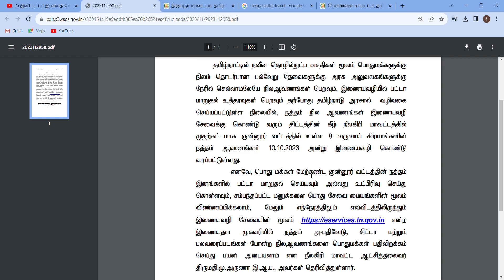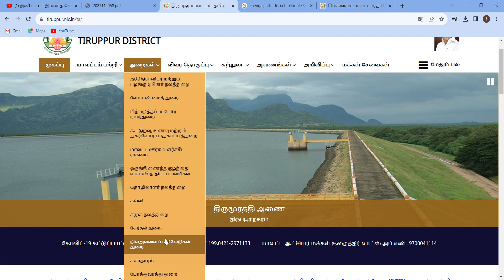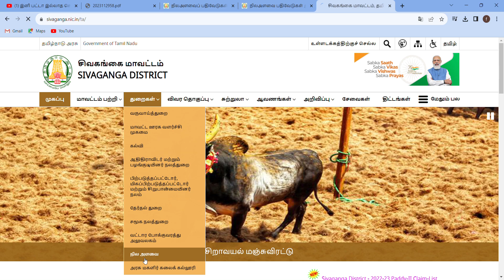நத்தம் பட்டா ஆன்லைனில் வந்து விட்டது|Natham patta online service updated